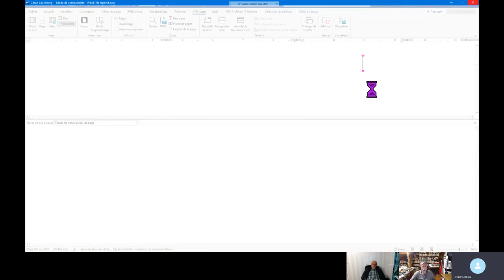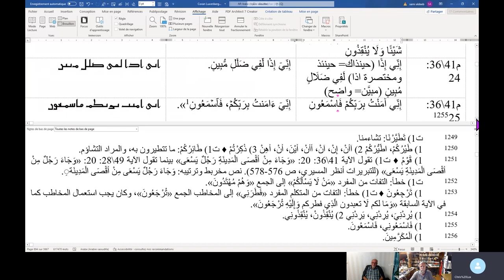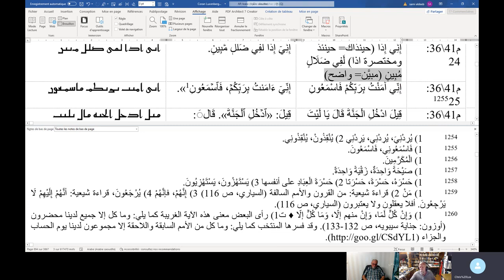لوكسنبيرغ - سورة يس 1-25